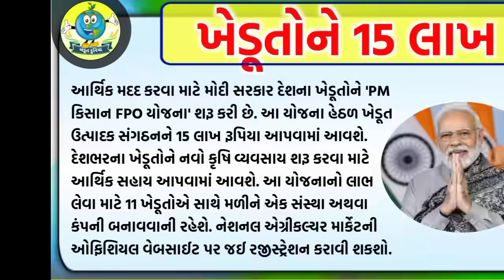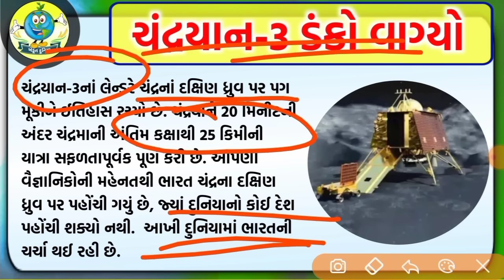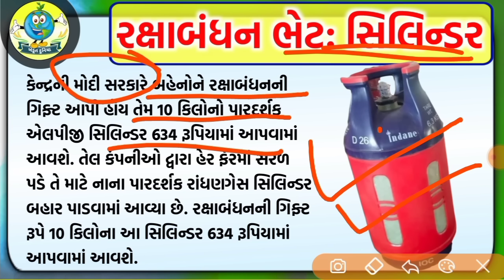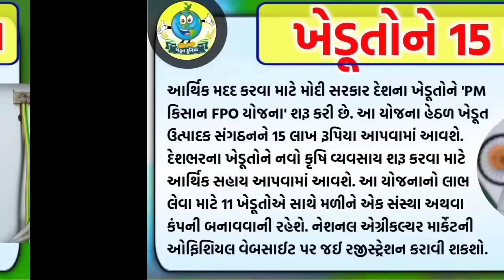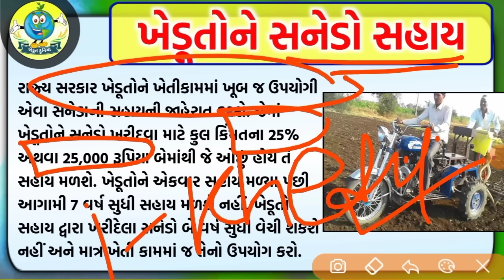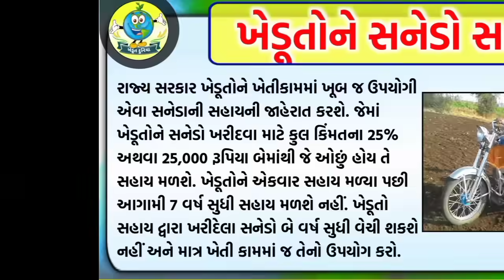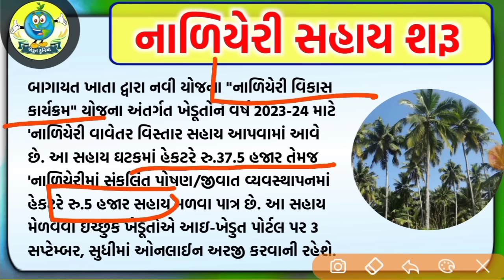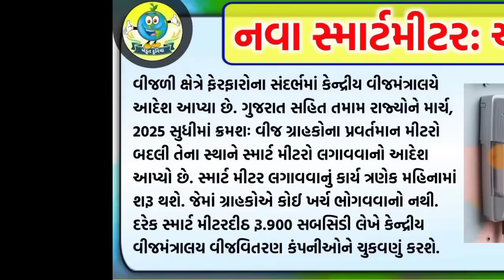રક્ષાબંધન ભેટ, 09 મોટાં સમાચાર = khedut duniya | commodity Trend / khedut | ikhedut ન્યૂઝ / યોજના